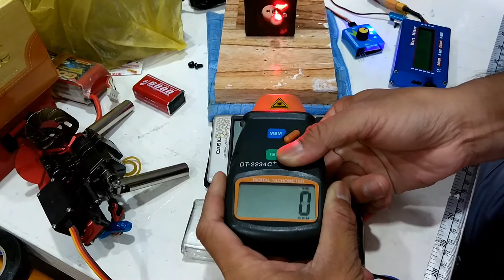Hiểu về công suất và tốc độ BL motor